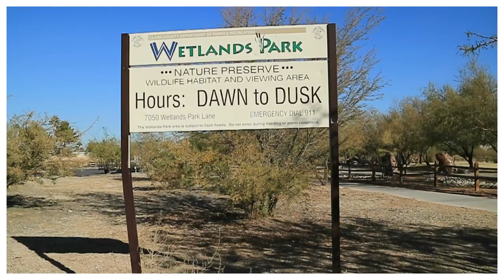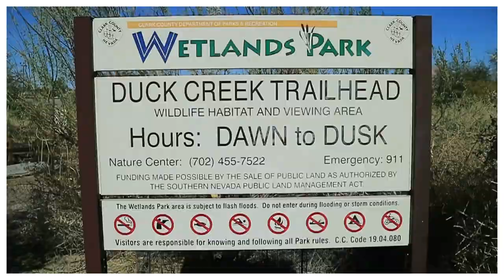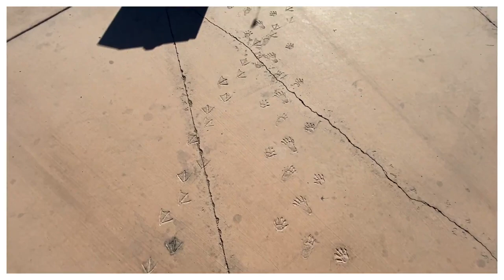NO DOGS ALLOWED | Wetlands Park LV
Hola hola buenos mornings!

Happy Sunday everyone I hope you all had a fantastic week even tho it is pretty hard to stay up and positive.
Today’s video we went to visit this beautiful place called “Wetlands Park” in Las Vegas NV.

I saw this park on the Internet and I was excited to go visit it with the kids and Mark. Unfortunately, we had to just walk around since the entrance said dogs are forbidden, however that was not a reason to stop us from exploring this magical place.
I decided not to talk so much on this video because I just wanted to focus this one on just the park itself because it deserves all the attention.

I don’t understand why dogs are not allowed but humans are? I read it says “Dogs disturb wildlife” and I asked myself… Then, how are humans allowed? After all, there were places full of garbage and I am 100% sure dogs didn’t bring that with them…

“But people don’t pick up after their dogs” well that is “people” not the dogs and yet humans are still allowed in, senseless.We did manage to have a great time because if one goes out then we ALL go out, it’s a family thing.

I truly hope you enjoy this video as much as we enjoyed walking through this park.